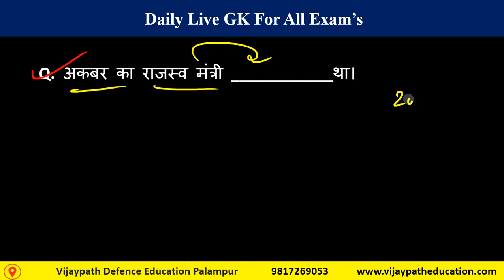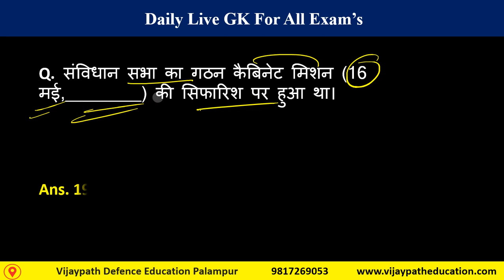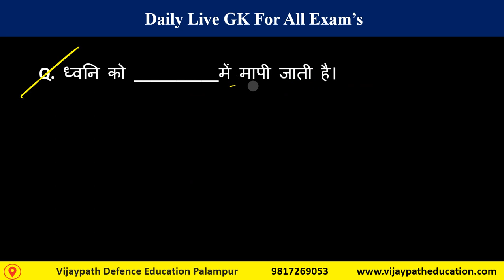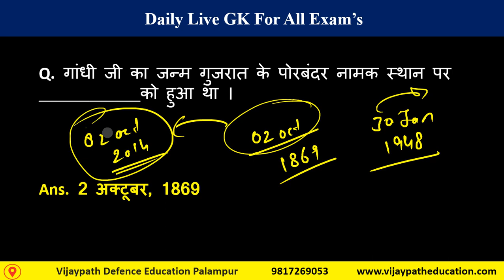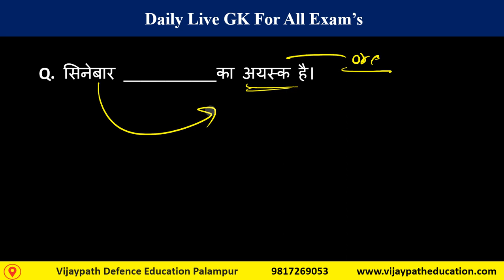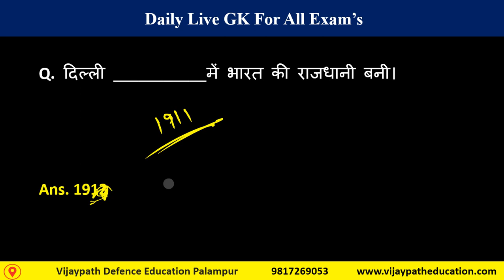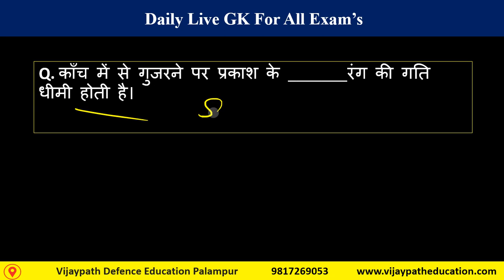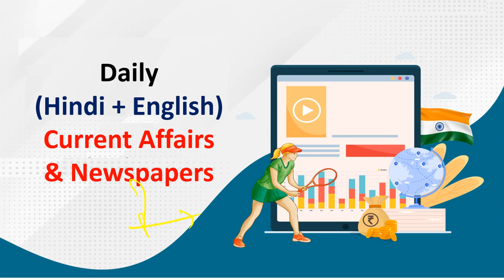Himachal Patwari GK Class 4